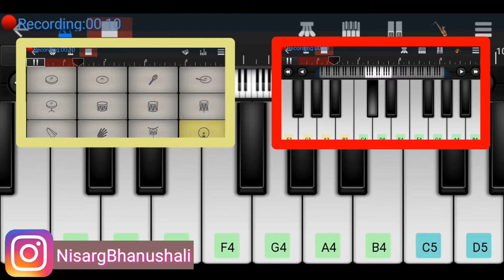Chura ke Dil Mera goriya Chali on piano, Akshay Kumar, walkband, mobile drumming, shilpa shetty